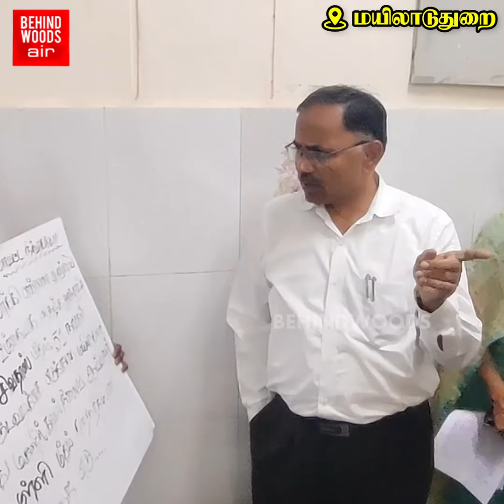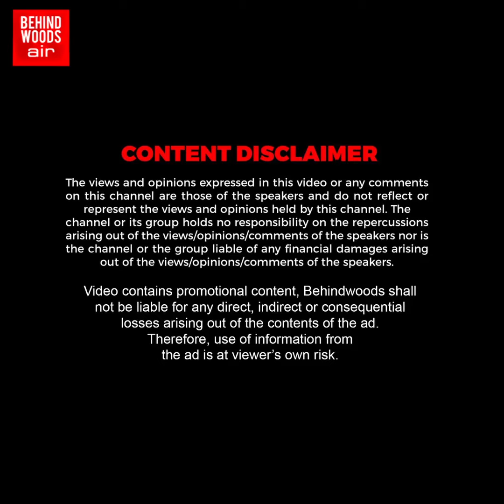"என் வாழ்க்கையே போச்சு சார்.." கலெக்டர் காலில் விழுந்து கதறிய காதலி! கழட்டி விட்ட காதலனுக்கு Twist